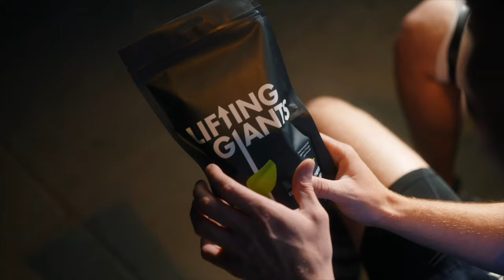SUPER SATURDAY | FULL BREAKDOWN! | France v England | Ireland v Scotland | Wales v Italy | 6 Nations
Intro 00:00
Wales v Italy 00:36
Sponsor 08:18
Ireland v Scotland 08:35
France v England 15:24
Sign Up to RugbyAnalyst's Fantasy Six Nations League using one link out of the leagues below (max 100 per league).

Rugby artwork in background courtesy of Blair Skivington